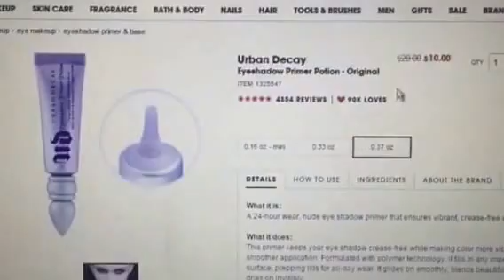ALERT: Great Sale At Sephora!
Once you've tried Eyeshadow Primer Potion, you'll never want to live without it. That's what UD says and I agree! Now it is half off. Other great deals on Tarte and other great brands too!! WOOHOOO! Thanks to the wonderful Tatiana Balaguer for bringing this sale to my attention.

Hello Fresh 5: Craziness In The Kitchen + Dani & Grant the Fruit Ninjas!